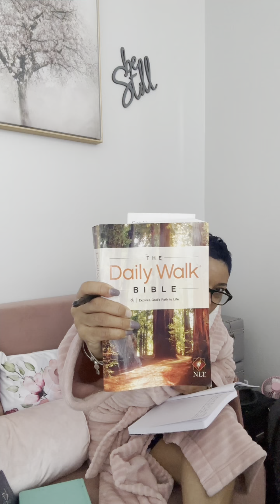vlogmas2022| Day 4| Sunday Reset| Brunch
Digital creator
Affordable, bold & chic! fashion, beauty, hair, God 1st! Fabulous over 50 lifestyle vlogger Links to my fav products & latest YouTube uploads

vlogmas2022 Daily affirmations

Express yo self